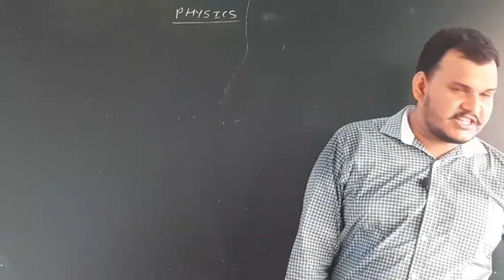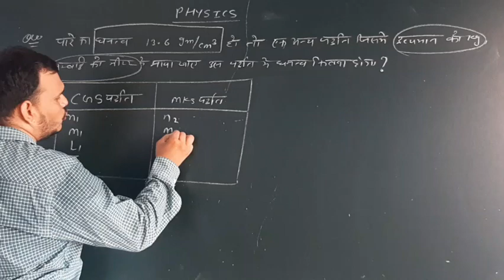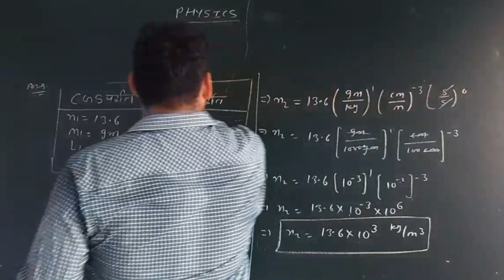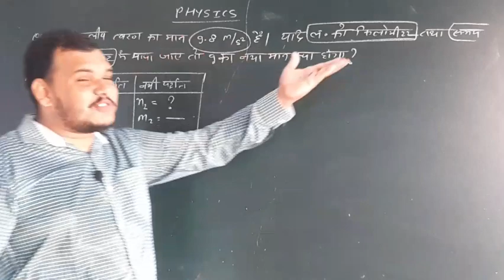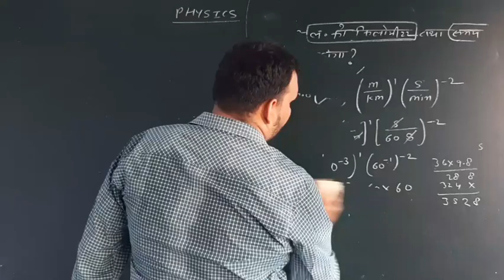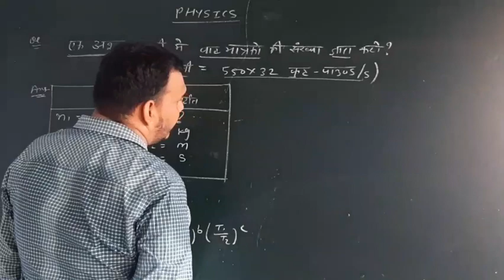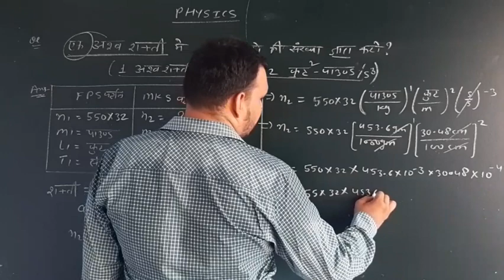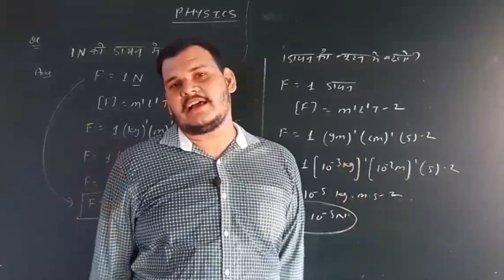11th Physics Chapter 2nd | विमाएं के अनुप्रयोग | एक मात्रक पद्धति से दूसरी मात्रक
11th Physics Chapter 2nd |                   विमाएं के अनुप्रयोग | एक मात्रक पद्धति से दूसरी मात्रक पद्धति में परिवर्तन 2 | Part - 18 |